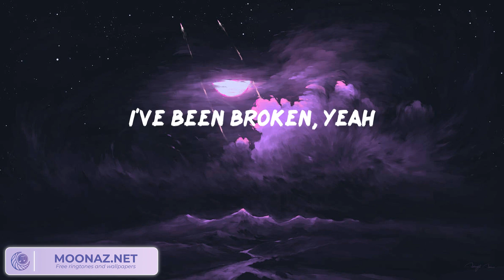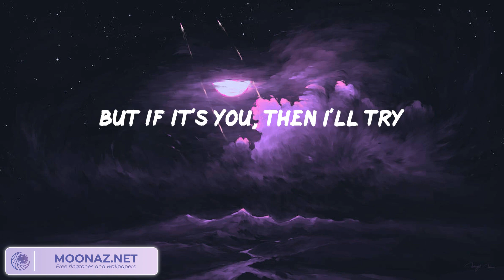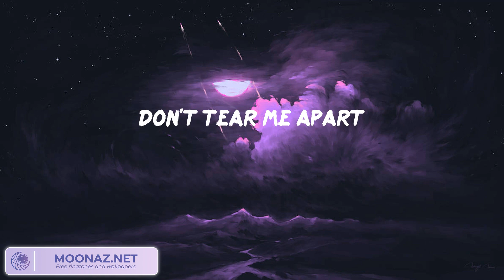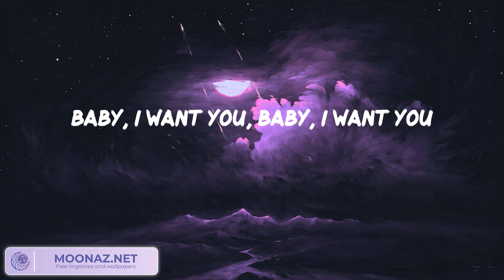Ali Gatie - It's You (Lyrics)